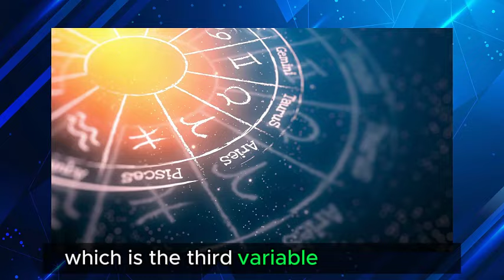Soulmate Sketch Psychic REVIEW (⚠️ALERT URGENT) Master Wong's Soulmate Sketch- Soulmate Sketch WORK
Soulmate Sketch Psychic REVIEW (⚠️ALERT URGENT) Master Wong's Soulmate Sketch
- Soulmate Sketch WORK
Soulmate Sketch WORK
Soulmate Sketch WORK
In this comprehensive Soulmate Sketch review for 2023, we delve into the
fascinating world of Master Wong's Soulmate Sketch. If you've been searching for
your lifelong love or are curious about psychic soulmate sketch drawings, this video
is a must-watch.
Master Wong's Soulmate Sketch is a unique concept that offers digital sketches of
your potential life partner. With the ability to create up to five soulmate sketches
per day, Master Wong has garnered praise from countless individuals who claim to
have found love through these extraordinary drawings.
In this video, we'll explore the legitimacy of Soulmate Sketch, discussing whether it
lives up to its reputation. We'll cover essential topics such as Soulmate Sketch
reviews, the Soulmate Sketch price, and even how to get a Soulmate Sketch for
free.
Discover how Master Wong's Soulmate Sketch works, from describing and painting
the physical attributes of your future partner to receiving your customized soulmate
sketch in as little as 24 hours. We'll walk you through the simple process and
discuss the role of astrology in creating these soulmate sketches.
Furthermore, we'll explore Soulmate Sketch etsy options and the Soulmate Sketch
online experience. Find out how this unique concept has helped people not only find
their own soulmates but also assist others in their quest for love.
Master Wong's Soulmate Sketch even offers a 60-day money-back guarantee,
providing peace of mind to those who might still have doubts about its
effectiveness. We'll share testimonials and feedback from individuals who claim to
have found their soulmates through these psychic soulmate sketch drawings.
If you're ready to embark on a journey to find your perfect match or simply intrigued
by the mystical world of soulmate drawings, don't miss this review of Master
Wong's Soulmate Sketch in 2023. Watch until the end for all the details you need to
know about this extraordinary concept.
00:01 soulmate sketch review
00:30 soulmate sketch official website
00:46 What is soulmate sketch?
01:12 How does soulmate sketch work?
02:40 soulmate sketch guarantee